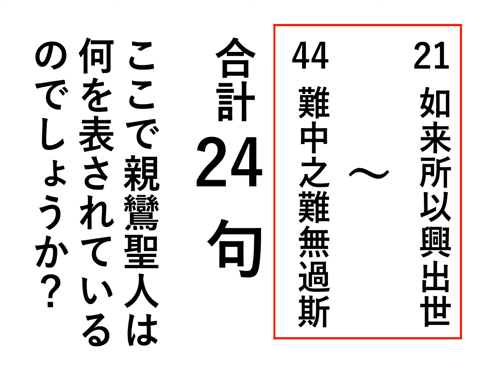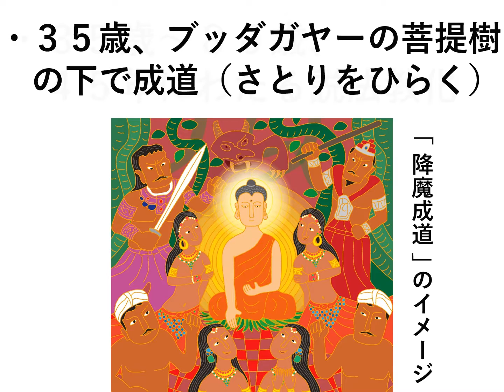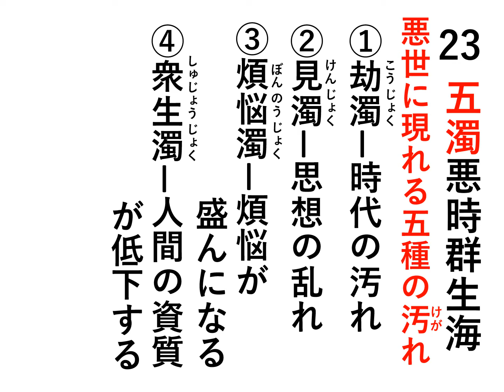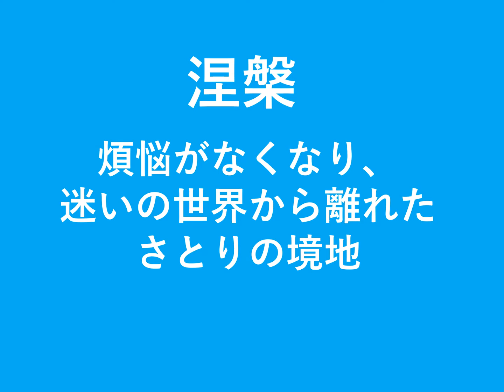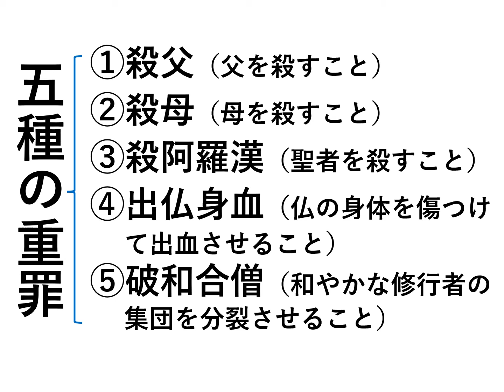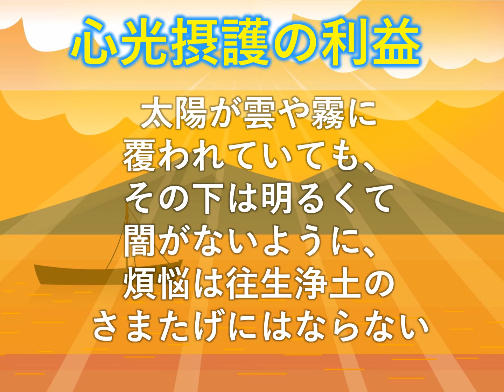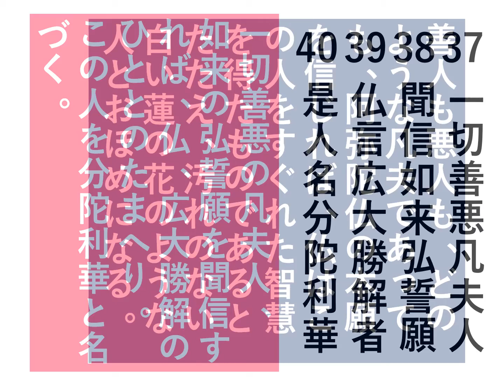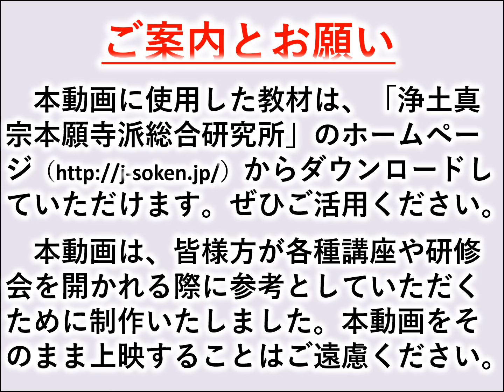【実演動画】初めて学ぶ「正信偈」講座②「お釈迦さまのおすすめ」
浄土真宗本願寺派総合研究所では、2022年から、入門講座「初めて学ぶ正信偈講座」（全６回）のデジタル教材を順次公開させていただきます。この教材は、パワーポイントで作成されており、当研究所のホームページ（ ）からダウンロードすることができます。
　教材の公開と同時に、各寺院で法座や研修会を開くに当たっての講義の一例として、制作に関わった当研究所の研究職員が実演した動画を配信させていただきます。
　第２回目は、「お釈迦さまのおすすめ」（「如来所以興出世 ～ 難中之難無過斯」）を解説します。
　本動画を参考に、ぜひ教材をご活用いただきたく存じます。